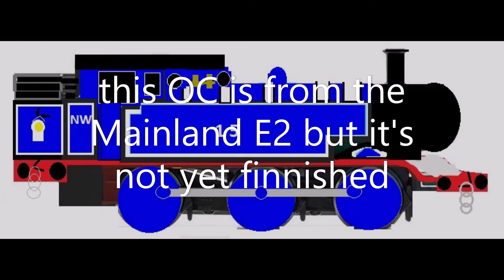the new models and OCs with new looks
This video for me will be the longest video ever